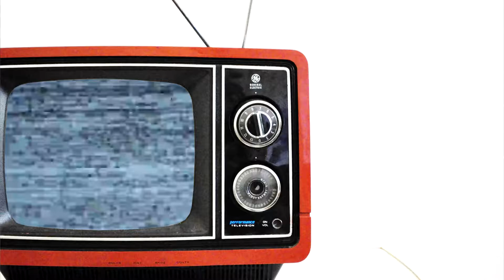Hood X TV Interview Exclusive- Katie Got Bandz/OBT Dope Boys. Hosted by Mr. GudNite.